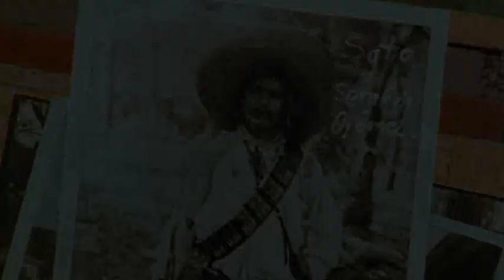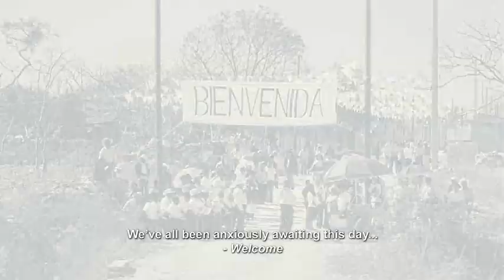Trailer "REVOLUCIÓN"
Una película producida por CANANA, IMCINE y Tequila Tres Generaciones. Dirigida por Mariana Chenillo, Patricia Riggen, Rodrigo Plá, Rodrigo García, Carlos Reygadas, Amat Escalante, Diego Luna, Gerardo Naranjo, Gael García Bernal y Fernando Eimbcke.
10 directores. 10 historias. 10 visiones contemporáneas sobre un mismo tema: la Revolución y su legado. ¿Qué fue de los ideales y logros que se forjaron en aquella época? ¿Qué ha pasado con este México en el que vivimos, tras 100 años de nuestra Revolución?